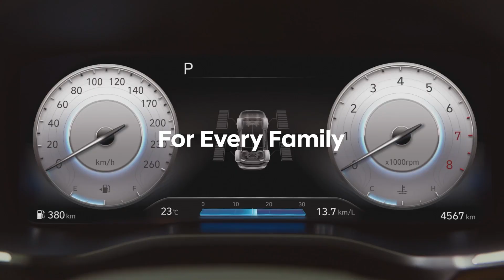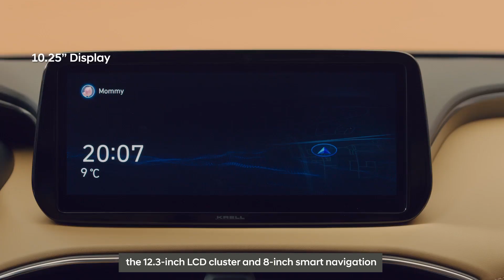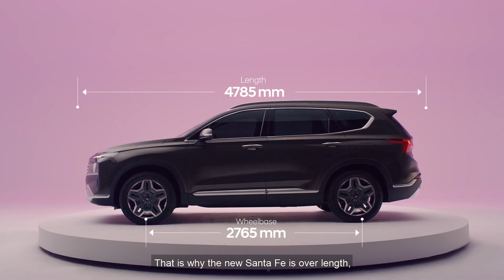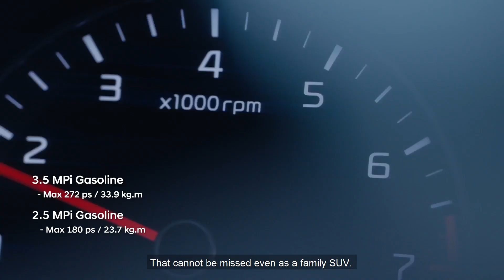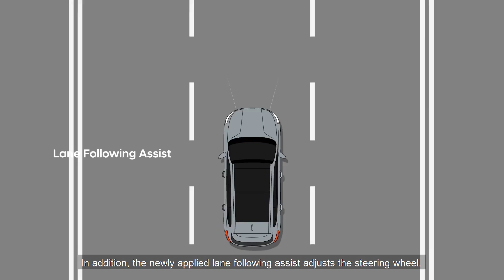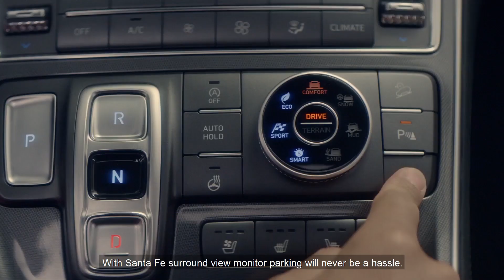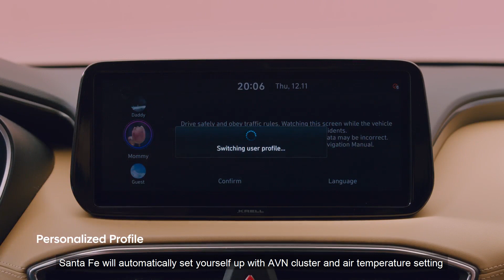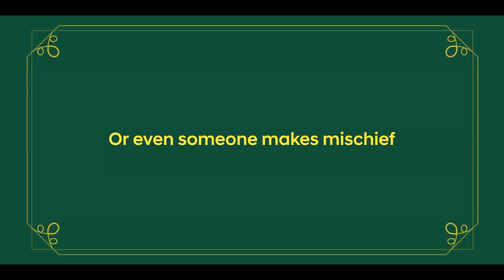The New Santa Fe 2021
[English Below]

ទីបំផុតការរង់ចាំត្រូវបានបញ្ចប់! 🤩
ថ្ងៃនេះពួកយើងធ្វើការសម្ភោធជាផ្លូវការរបស់ The New Santa Fe ដែលជារថយន្តSUV លក្ខណះគ្រួសារ! 🌟
Santa Fe 2021 នឹងធ្វើអោយការធ្វើដំណើររបស់លោកអ្នកកានតែមានសុវត្ថិភាព ទាន់សម័យ និងមានទំនុកចិត្តខ្ពស់។ 🚘⚡️
សម្រាប់ព័ត៌មានបន្ថែមសូមទូរស័ព្ទទៅកាន់លេខ  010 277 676 | 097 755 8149

The ALL-NEW adventurous family-SUV is launched TODAY! 🌟
Stylish, safe, and sure, the brand new SANTA FE 2021 is on point for all the quests and excursions your family can encounter. 🚘⚡️
You too, make the right choice and discover the all-new SUV outfitted for adventure in your nearest Hyundai showroom!